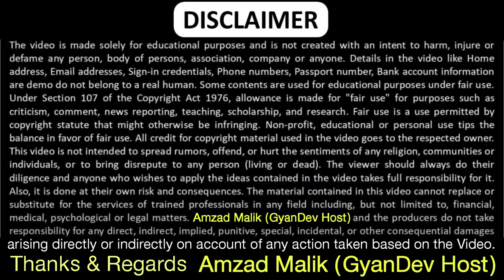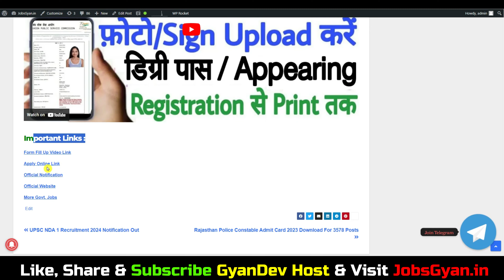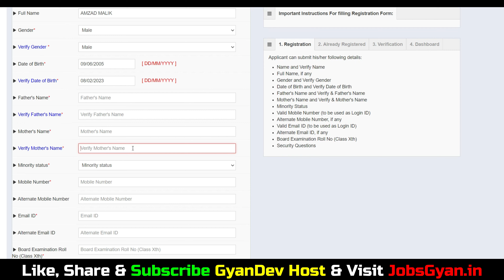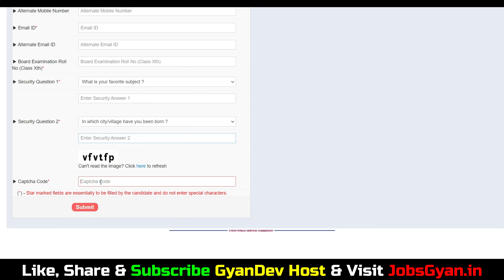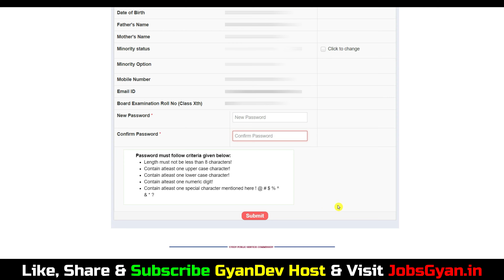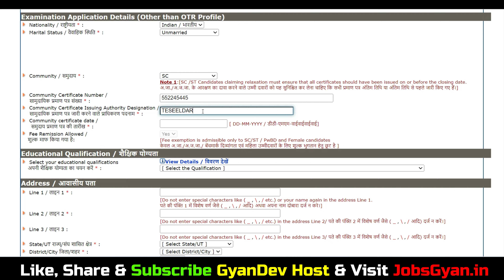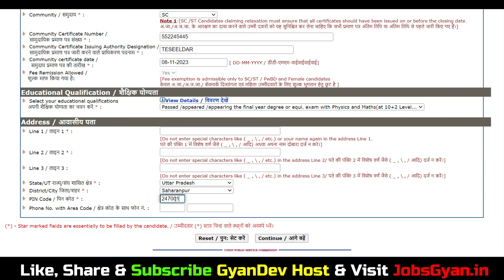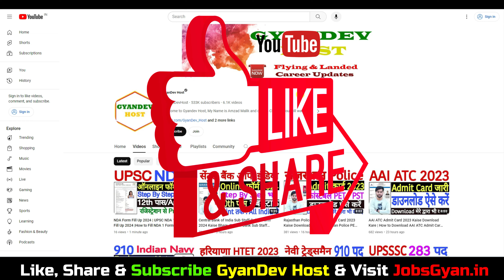UPSC CDS OTA Form Filling 2024 | CDS Form Fill Up 2024 OTA | How to Fill CDS OTA Form Online 2024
Dosto, is video me maine aapko UPSC CDS 1 Online Form 2024 ke bare me jise dekhkar aap log is bharti k bare me puri jaankari step by step jaan payenge, i hope ye jaankari aapke liye faydemand rahegi. so do watch full video..
The UPSC CDS 1 Recruitment 2024 Notification has been announced by UNION PUBLIC SERVICE COMMISSION (UPSC). Candidates also search it as UPSC CDS 1 Bharti 2024. Apply online for UPSC CDS 1 Vacancy 2024 Applicants who want to apply for UPSC CDS 1 Notification 2024 should check out the complete details

Aapka Dost
GyanDev Host